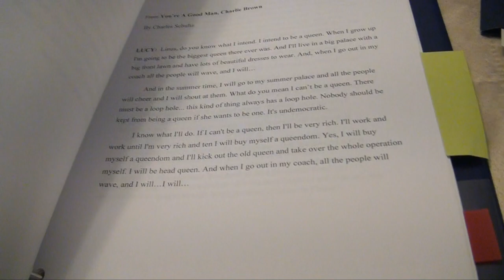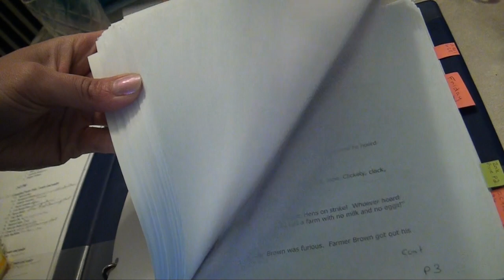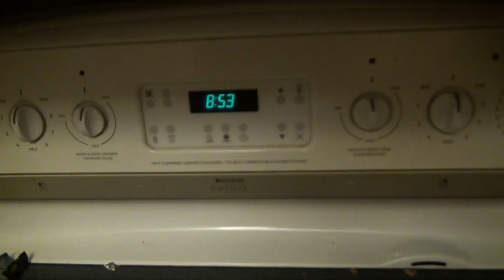What I Ate Wednesday: April 2 - Spicy Lemon Tofu & Zucchini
Send me a card or postcard:

Christy Len
Victoria, BC
V8T5G2
Canada